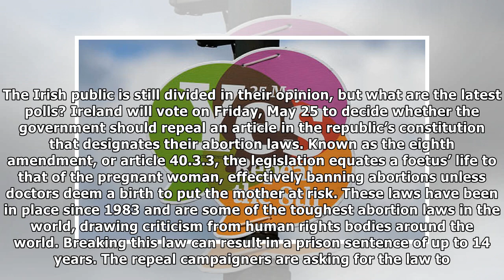Ireland abortion referendum poll: What are the latest Irish vote polls - is there an exit